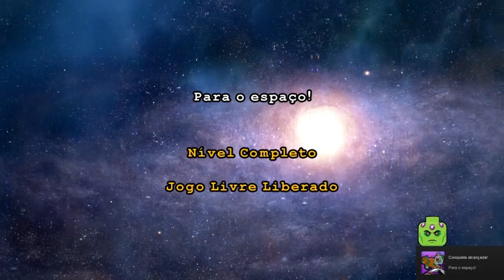Lego Batman 3 #04 - EM DIREÇÃO AO ESPAÇO! (2/2)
Música intro: The Two Friends ft. Jeff Sontag & I Am Lightyear - Brighter

Gameplay de LEGO Batman 3 - Beyond Gotham no PC em co-op.

Nós somos o Lucas e a Amanda, namorados que amam jogos, 22 anos! ;)